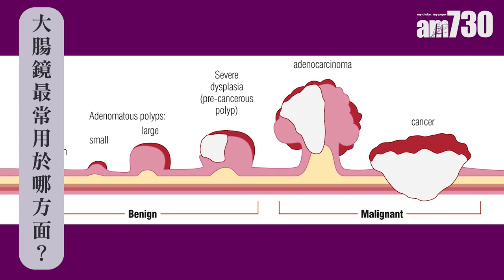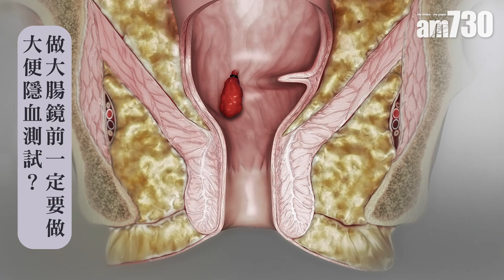大腸鏡檢查 防治大腸癌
大腸鏡檢查最常用於因大便不正常而求診的患者，例如排便習慣改變、便血、大便有黏液等。大腸鏡檢查最主要目的是作癌症篩查，或者有沒有不正常的息肉。大腸癌大部分源於息肉，當一粒息肉在體內腸膜孳生之後，大約7至10年就會慢慢開始變成癌症，所以呢理論上切除晒世界上所有大腸息肉，就可杜絕大腸癌。

bmgproductionmusic